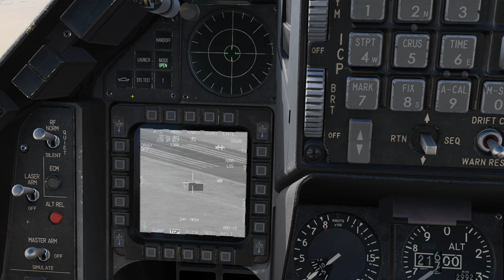DCS:F-16C Viper | GBU-24A/B MISTAKE /PT-BR_VÍDEO 1866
Erro no AD/BA 24sec